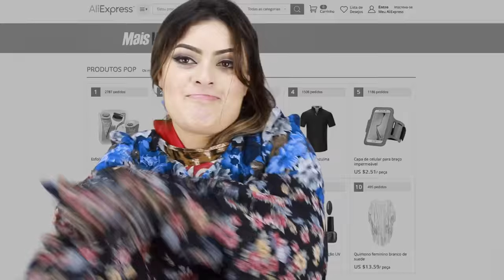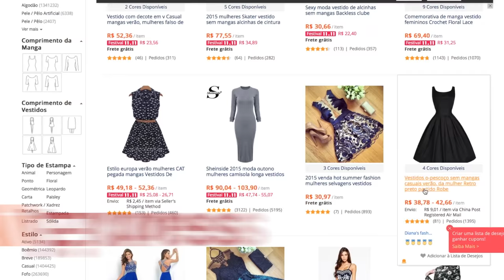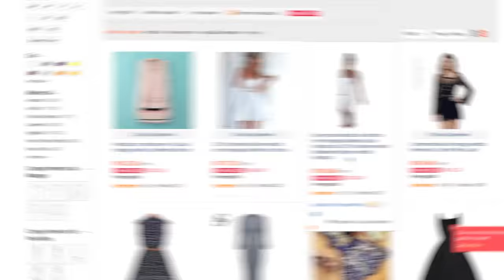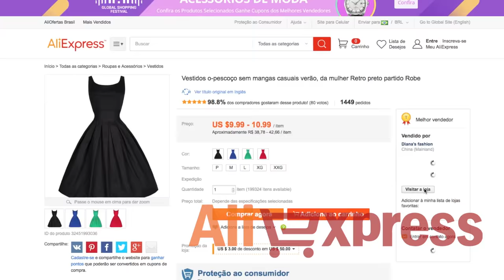Comprinhas no ALIEXPRESS #20 - CAVEIRINHAS | KIM ROSACUCA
Kimberli Carvalho
Complemento: Apto 115
Cidade: Curitiba
Estado: Paraná
CEP: 81110010